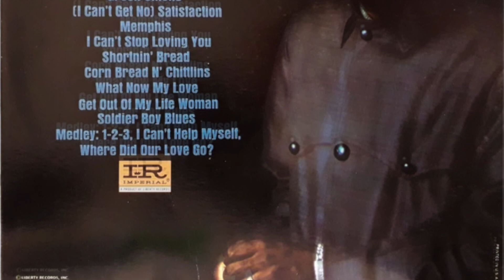Sample Breakdown - Back to the Grill [1992] | MC Serch feat. Chubb Rock, Nas and Red Hot Lover Tone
Beats by T-Ray

[Sample]
Artist :  George Semper
Track : Get Out of My Life, Woman
Album : Makin' Waves
Year : 1966

[Sample]
Artist :The Outlaw Blues Band
Track : Deep Gully
Album : Breaking In
Year : 1969

[Sample]
Artist :
Clarence Wheeler and The Enforcers
Track : Hey Jude
Album : Doin' What We Wanna
Year : 1970

[Beat]
Artist :  MC Serch feat. Chubb Rock, Nas and Red Hot Lover Tone
Track : Back to the Grill
Album : Return of the Product
Year : 1992
Country : US